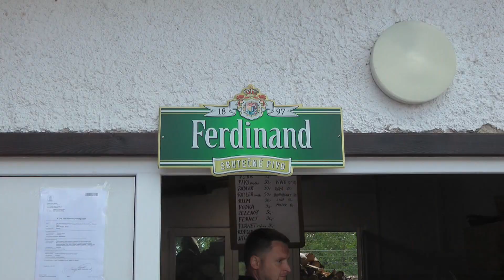2022 - 110. výročí založení sboru dobrovolných hasičů v Těchově 1. díl movie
16. července slavil SDH Těchov 110. výročí založení místního sboru. V odpoledním programu byly ukázky hašení požárů, v 1. díle je opravdová historie. Zajímavostí je, že v roce založení, tj. 1912 se ukázala parní stříkačka tažená koňmi SDH Bořitov, vyrobená ve stejném roce. Koně použité dnes jsou však "naše", resp. Stájí Těchov